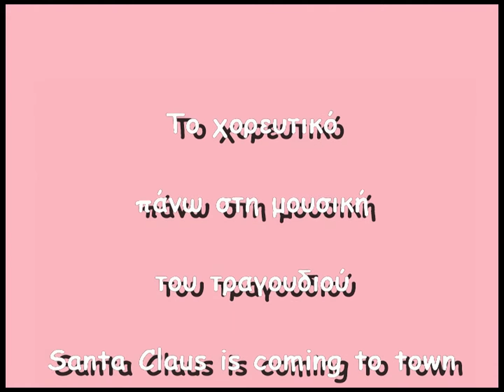ΧΟΡΕΥΤΙΚΟ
Χριστουγεννιάτικη γιορτή Γυμνάσιο-Λύκειο Αρμενίου 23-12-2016